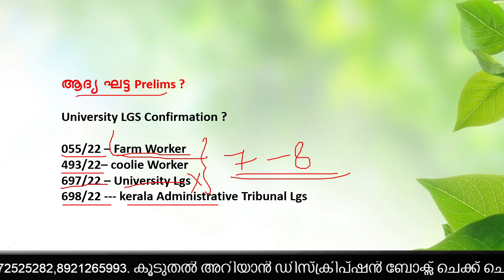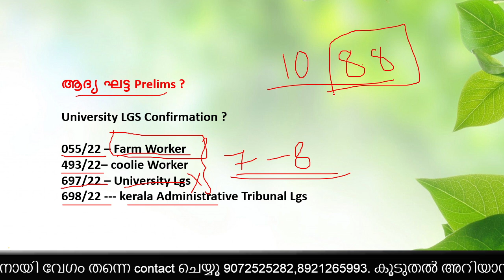ആദ്യ ഘട്ട പ്രിലിംസ് എപ്പോൾ ഖാദി ബോർഡ് LDC പരീക്ഷ main Exam ആകുമോ,Un -LGS Farm Worker Khadi Board LDC